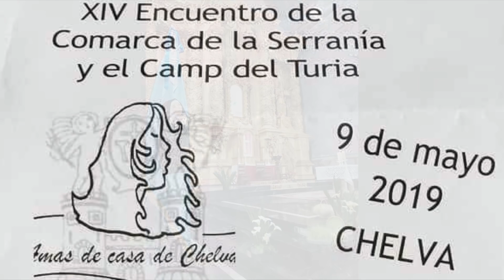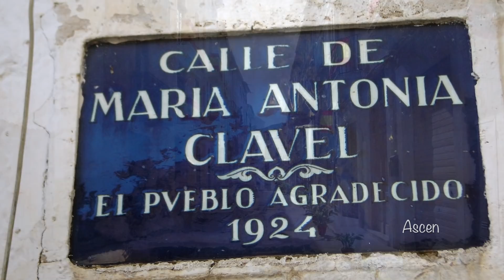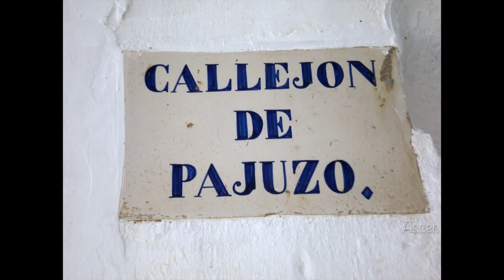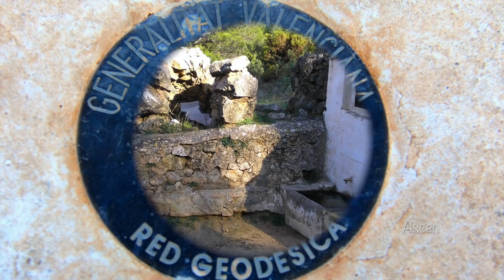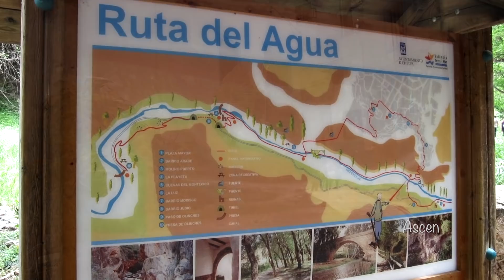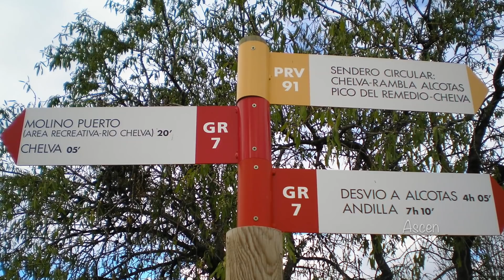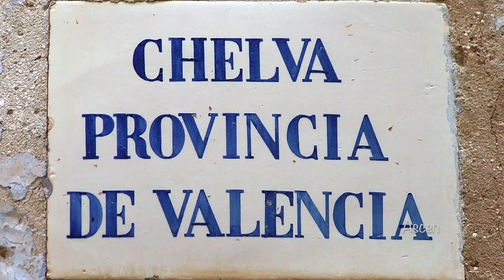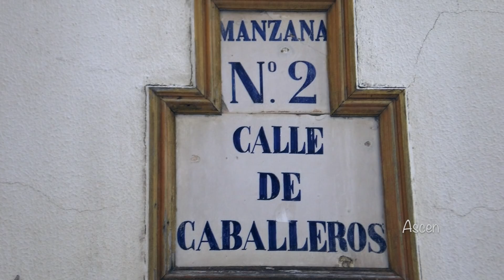Presentación - Comida Comarcal Amas de casa de Chelva 9-5-2019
Un video donde se presentara nuestro pueblo a todas las Amas de Casa que vengan a Chelva para celebrar la Comida Comarcal el próximo 9-5-2019.
Como digo al final del video, y ahora de nuevo.
Gracias a las personas que han colaborado en la edición de este video.
Fotos cedidas por el ayuntamiento, sacadas de internet, Facebook y  amigos.
Un saludo.